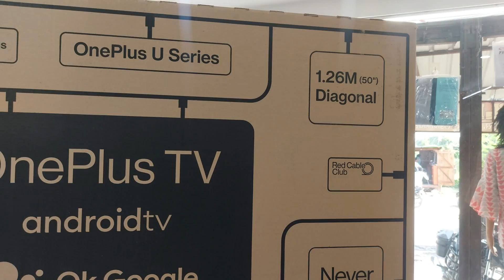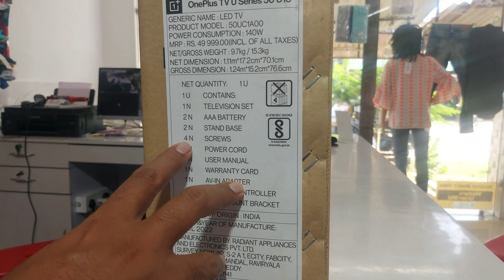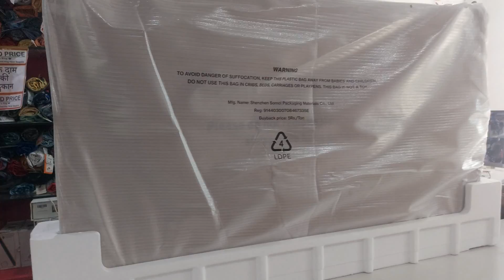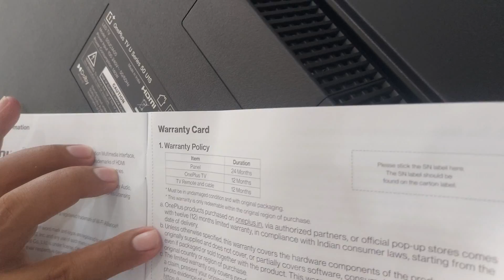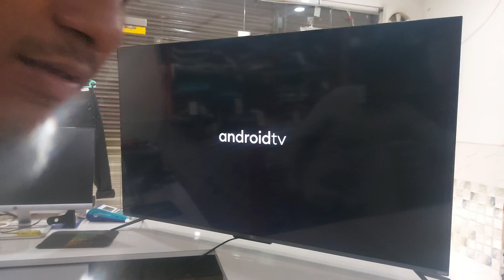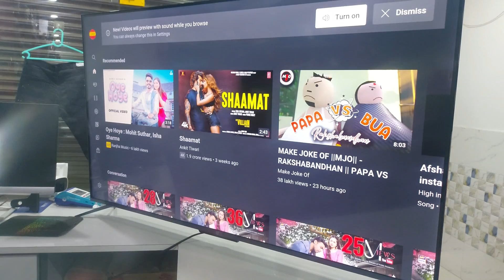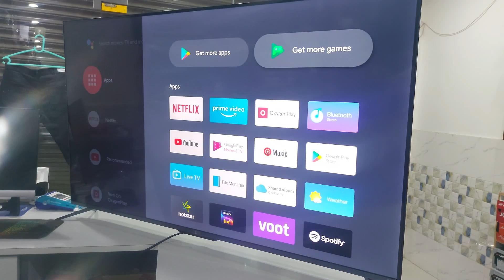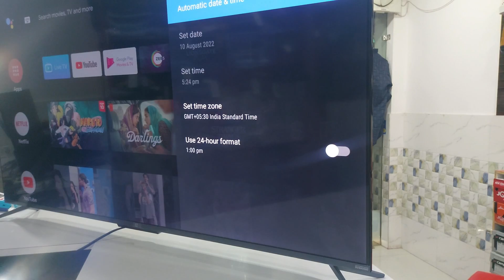OnePlus Android smart tv review || 50 inches || U series